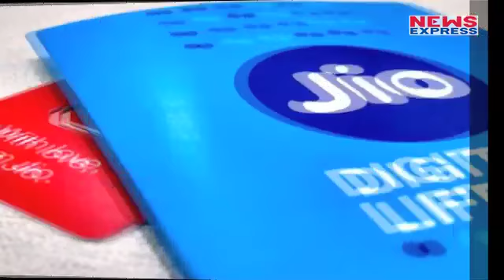98 रुपये में मिल रहा Jio का धमाकेदार Republic Day Offer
Jio revised its plans earlier this month to offer more data with its popular 1GB data per day recharge packs, and launched new plans with 1.5GB daily data allocation as part of the Happy New Year 2018 offer. However, Jio plans to rejig its plans once again as part of a Republic Day 2018 Offer that it will announce in the next couple of days, Gadgets 360 has learned. Under the new offer, Jio users will get up to 50 percent more data on plans priced Rs. 149 or above. The changes will come into effect at 12am on January 26, 2018.

Edit:-Pardeep Tomar